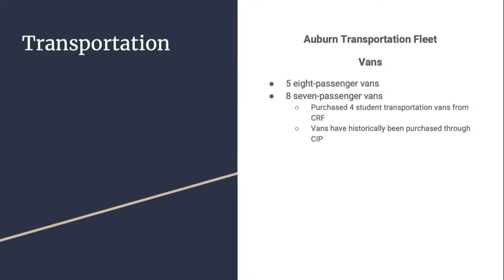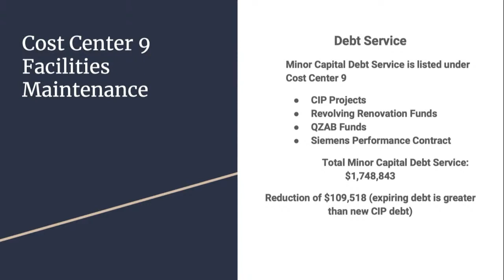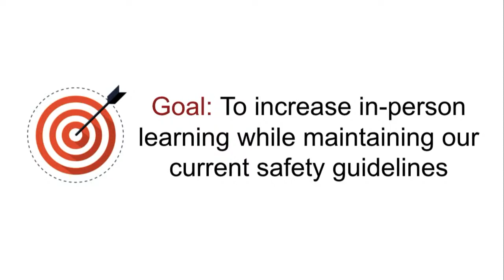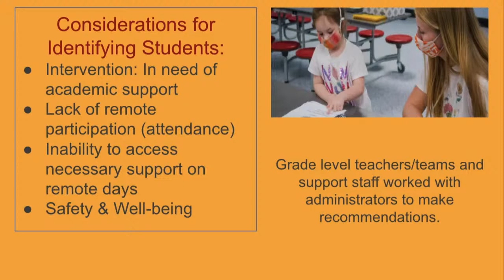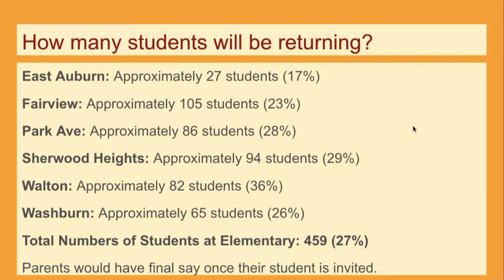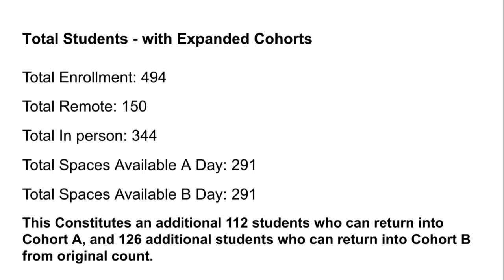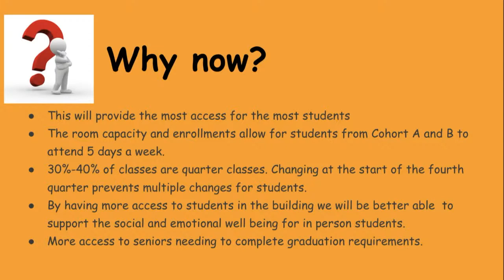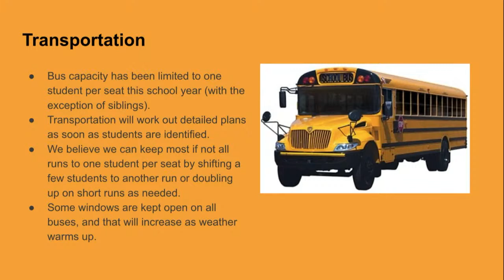City of Auburn Maine School Committee Workshop/Meeting for March 17th, 2021